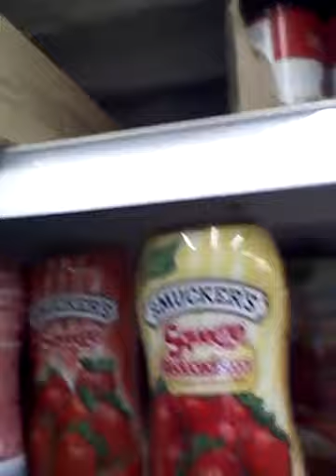MEIJER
That is my favriote server soo ya join and u might see me my name is xxxphantom29xxx